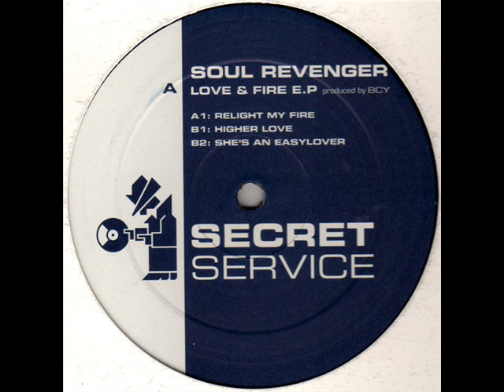Soul Revenger - Relight My Fire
Soul Revenger - Love & Fire E.P. Vol. 4
A: Relight My Fire
Label:Secret Service Records Catalog#:SS-LIMITED 05
Format:Vinyl, 12", Limited Edition, EP Country:UK
Released:Aug 2005 Genre:Electronic  Style:House
Producer - BCY